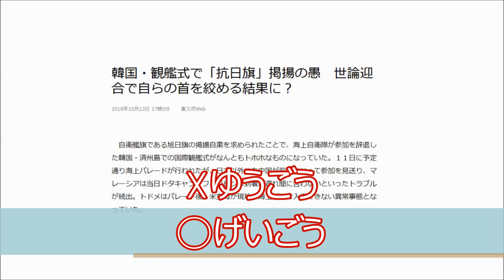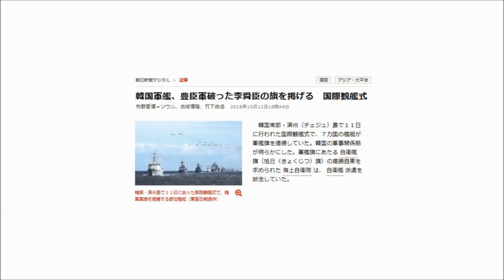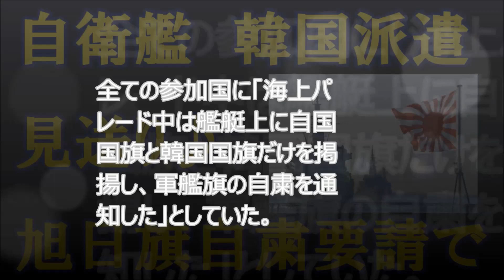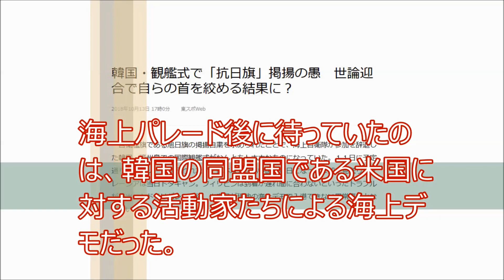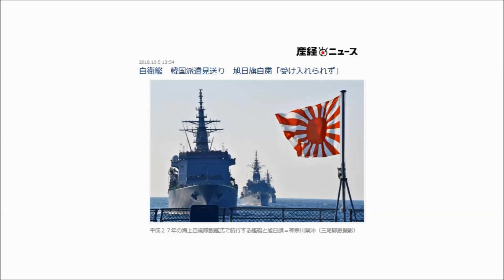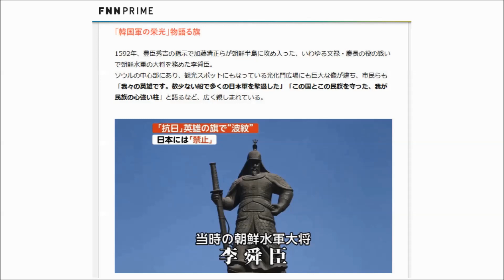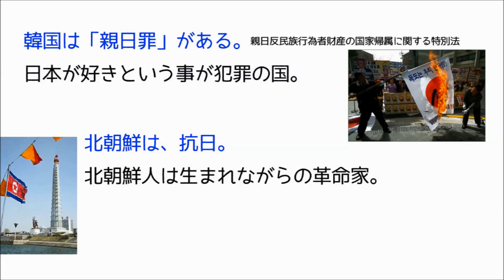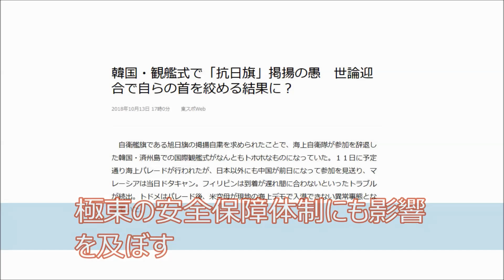米国空母も向かった韓国・観艦式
【引用記事】
ライブドアニュース
韓国の観艦式でトラブル続出
2018年10月14日 19時54分

ねこふんじゃった